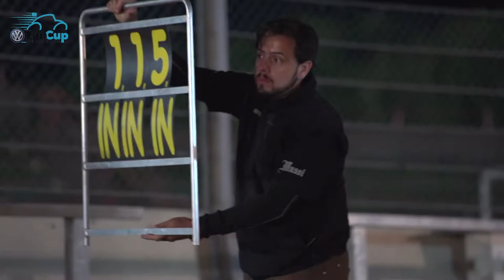25 Hours VW Fun Cup - The night...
Want to relive our fairy night atmosphere of the 25 Hours VW Fun Cup? Here it is!